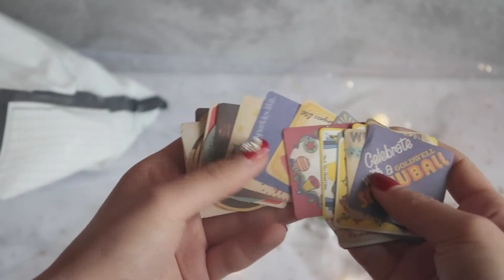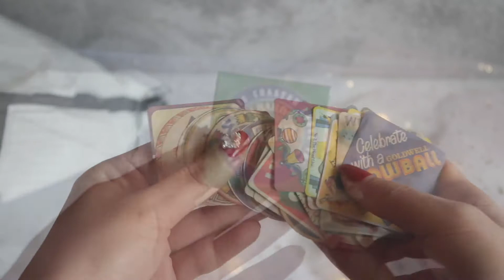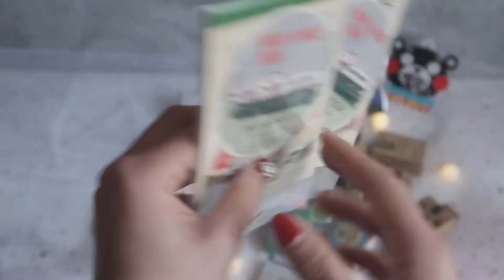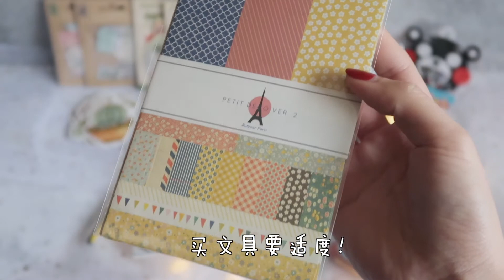淘寶文具開箱||文具控一定要買的素材|| Taobao stationary unboxing haul!!!!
店鋪名：本子事多
好久沒有買文具啦~這次買了好多復古的素材~嘻嘻嘻
微博：米饭只是一碗白米饭
ins：riceyang